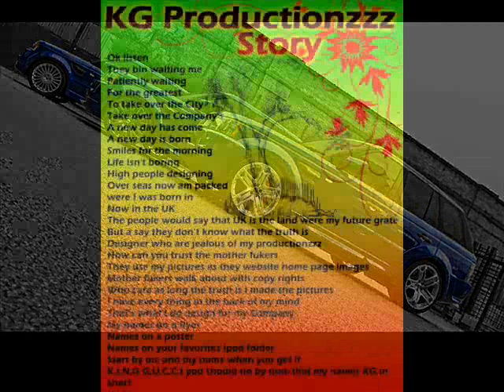KG's Hip Hop.wmv